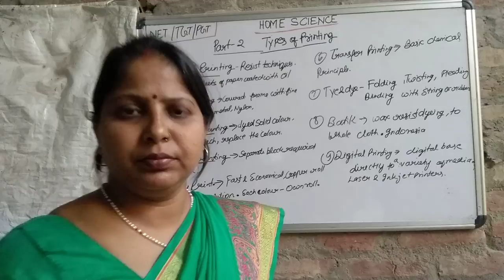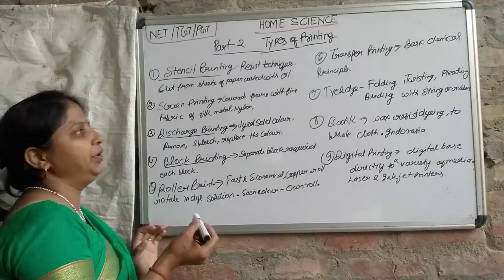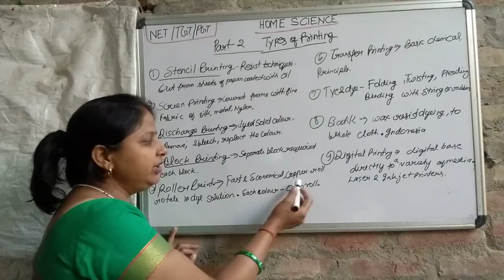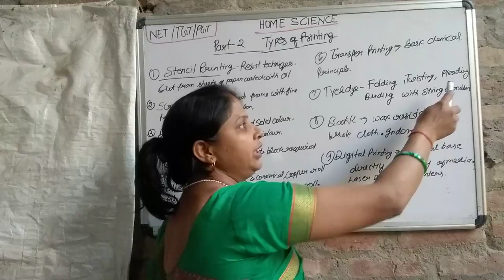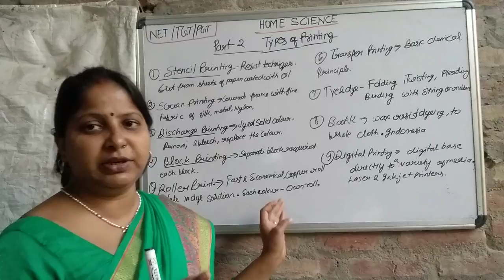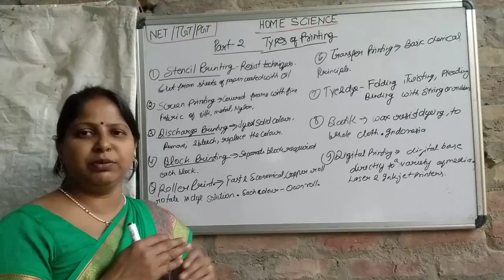Types of printing-block roller, transfer,batik, digital printing.